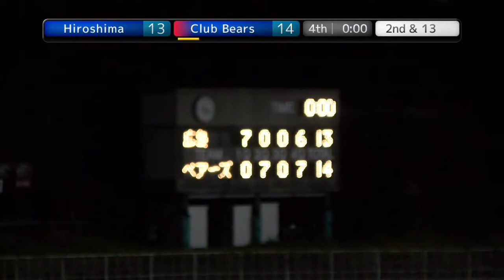20201115 広島ホークス vs クラブベアーズ 4Q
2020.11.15 XﾘｰｸﾞDiv3west at 王子スタジアム
広島ホークス×クラブベアーズ 戦
の Quarter ダイジェストです。

ゲームスタッツ(NFA協会サイト掲載分にリンク)

愛知ゴールデンウィングス×佐藤建設スタンディングベアーズ 戦